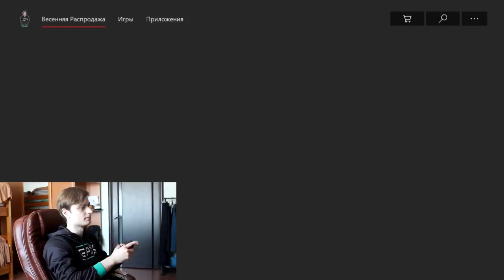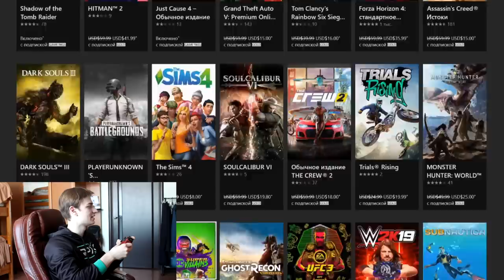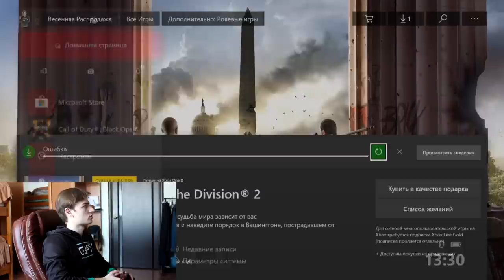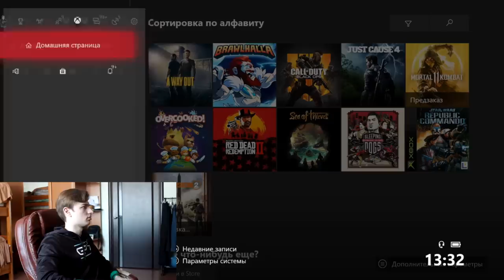ПОКУПАЮ ИГРЫ ЗА $ | Как покупать игры через Xbox Store? | Сколько спишут?